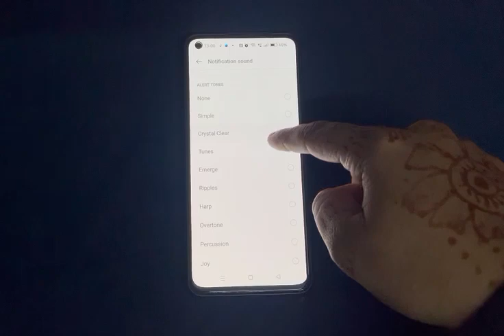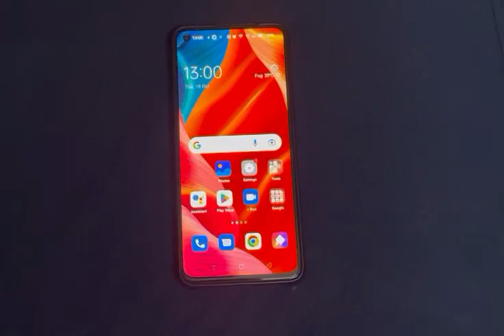how to enable notification sound in oppo f19s, notification sound enables Kaise Karen